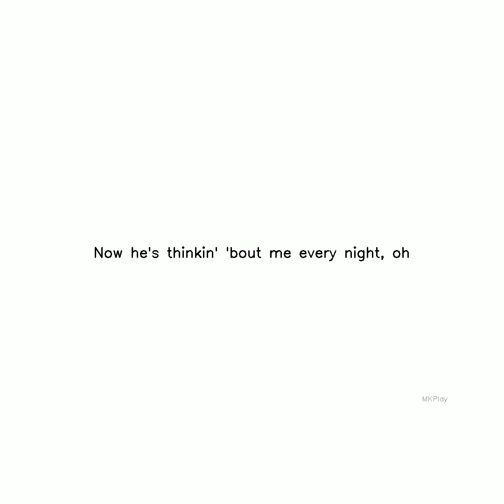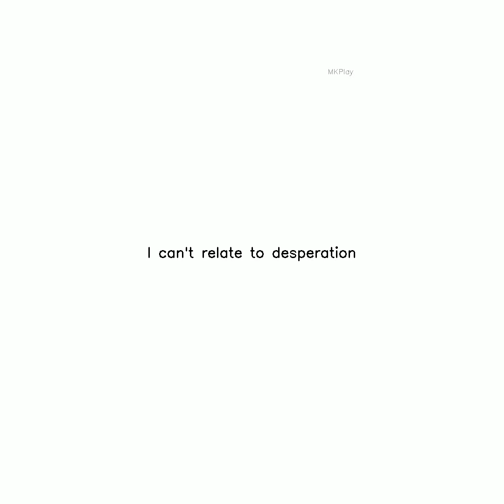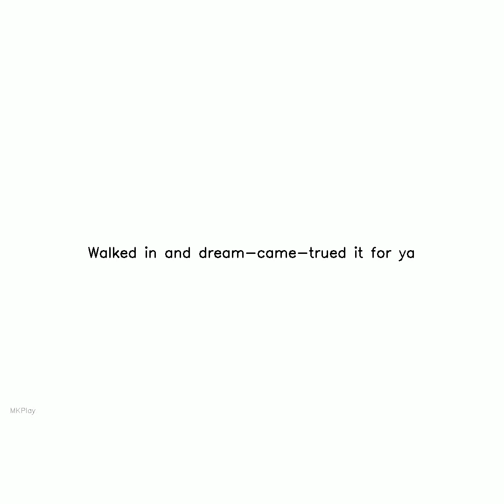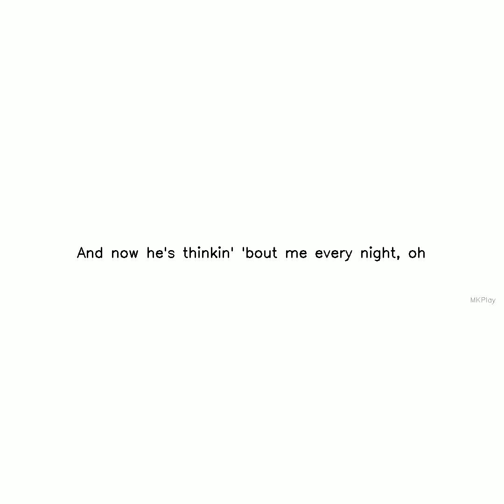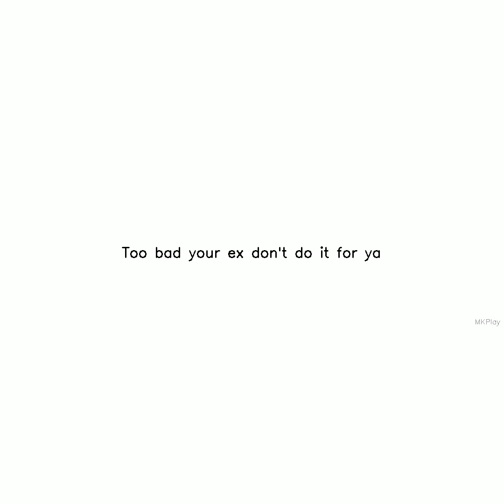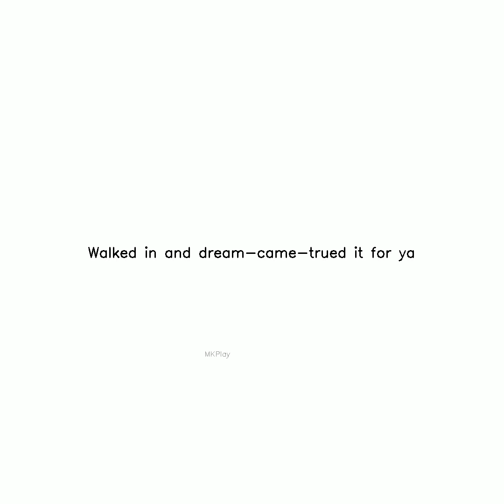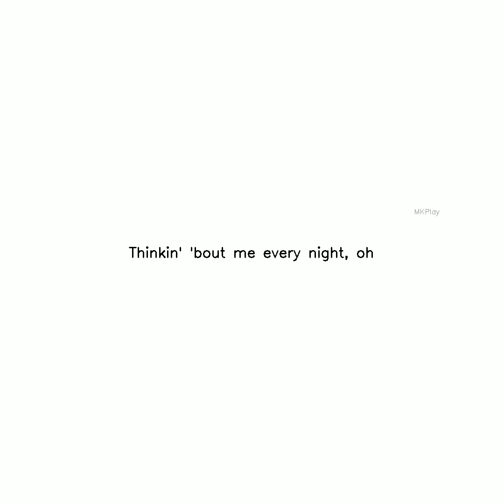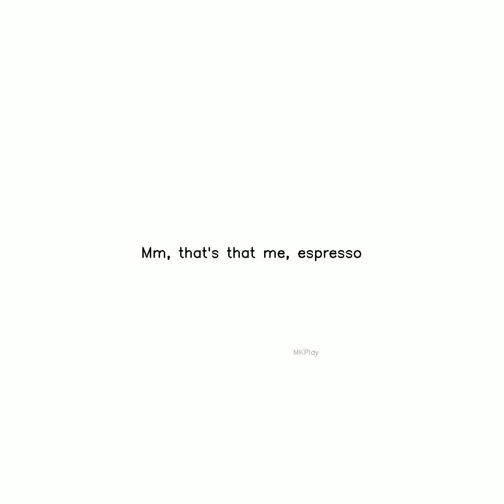espresso Subscribe,Like and Share